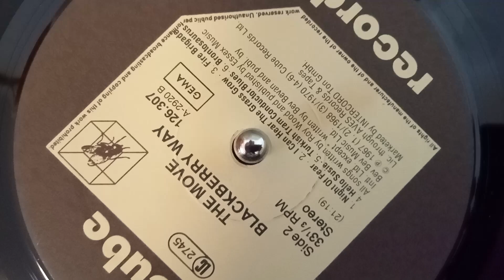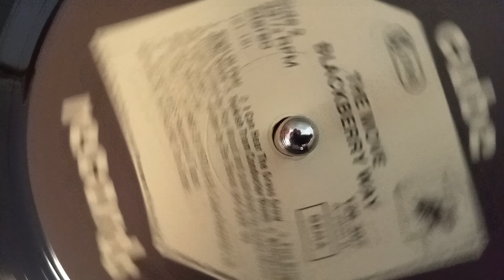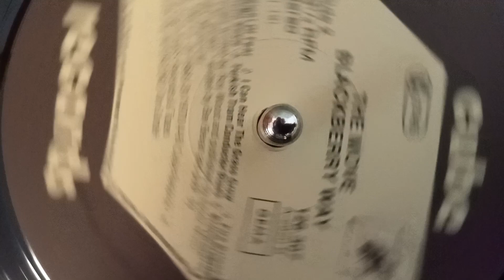The Move - Night Of Fear